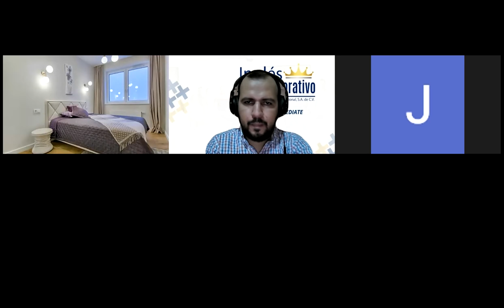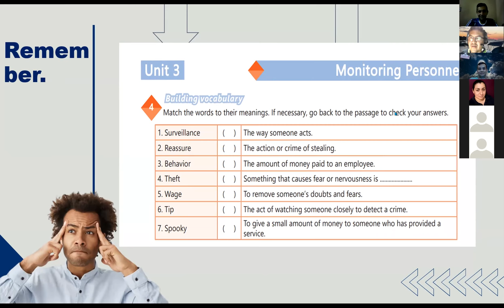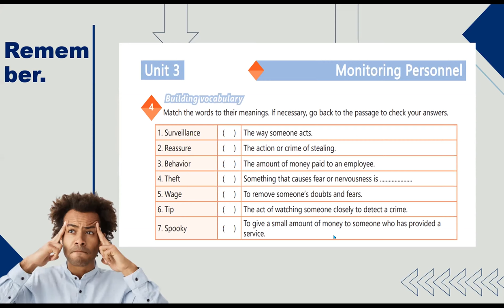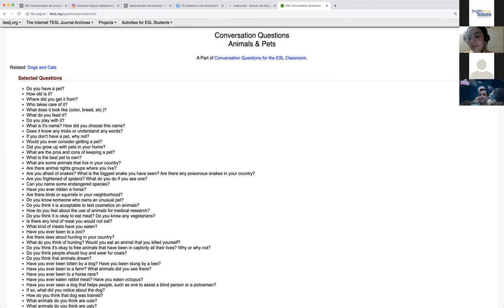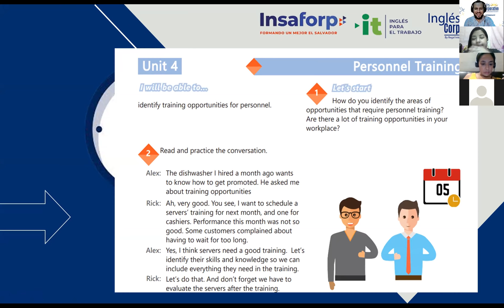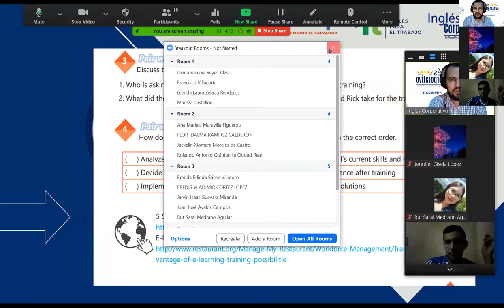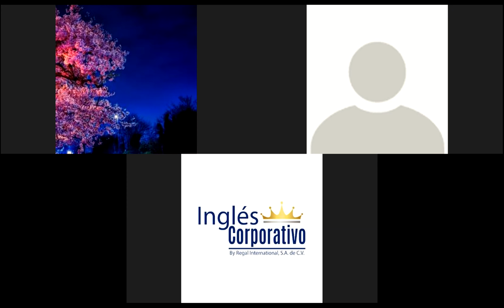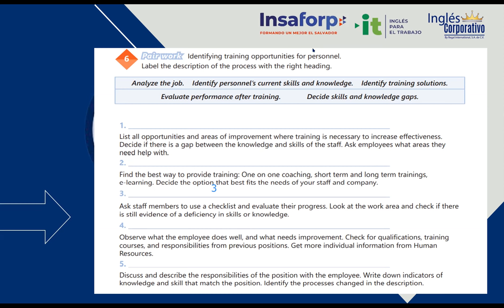Ingles Corporativo-Videoconferencia #22. The use of "WILL"